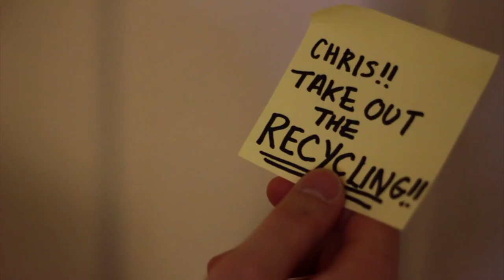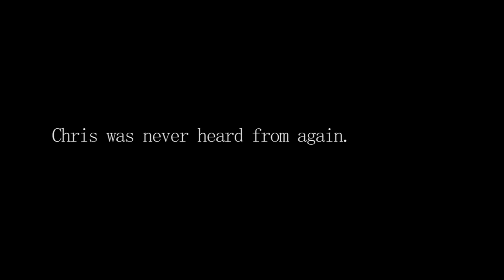Recycling Day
Entry for MadeByMac Contest 2012

You vote in the link above (by pressing the vote button beside the thumbnail). It asks you to register which is a pain, but I would really appreciate if you went through with it!

THANKS!
Brian